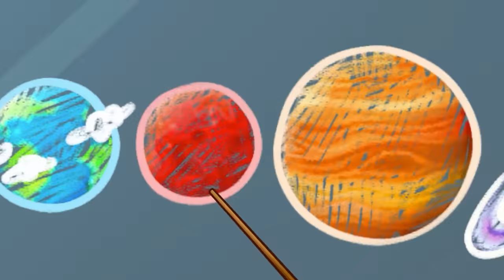Where Did My Color Go? 🦄👑 My Clothes Are Gone || Kids Cartoons by Pit & Penny Stories 🥑💖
Hi kids! 👋
Penny wants to be a little princess 👑 and Pit wants to be a prince 🤩
Avocado babies play, dress up and have fun in a new cartoon for children